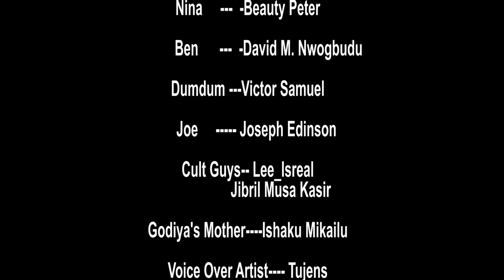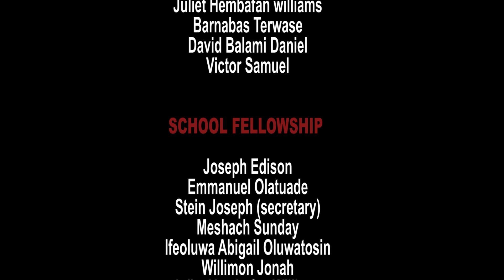HOTSPOT EP3 directed by Finest Uwaoma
Godiya sets her helpers up (Ben and Nina) while her mother abandones her. hotspot EP3